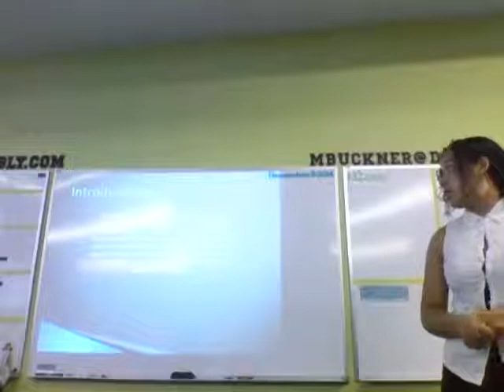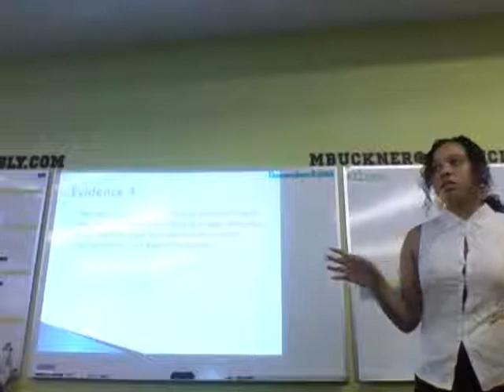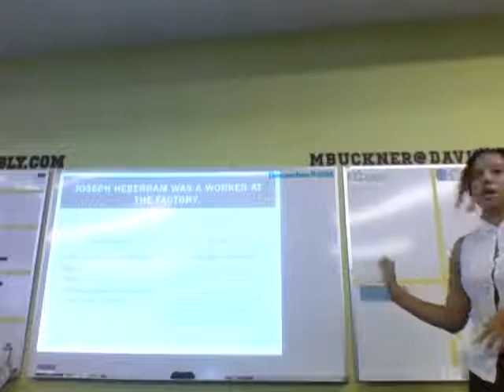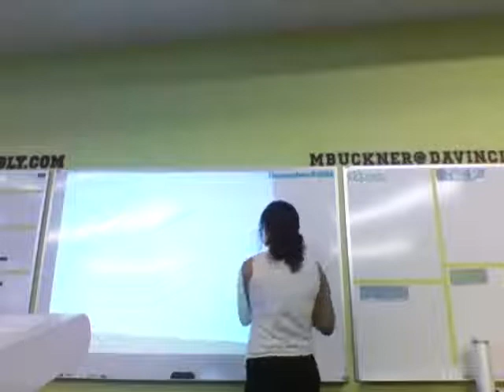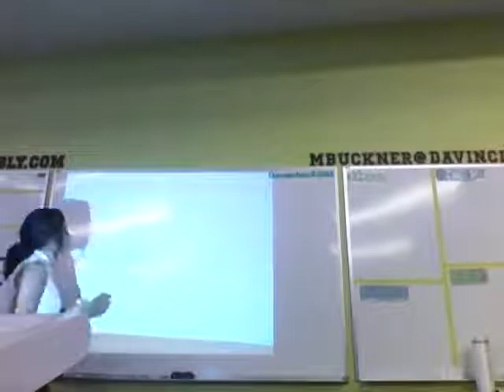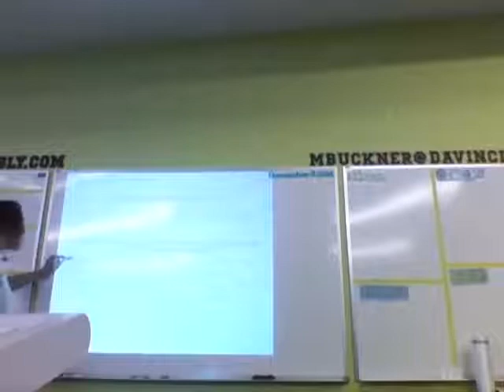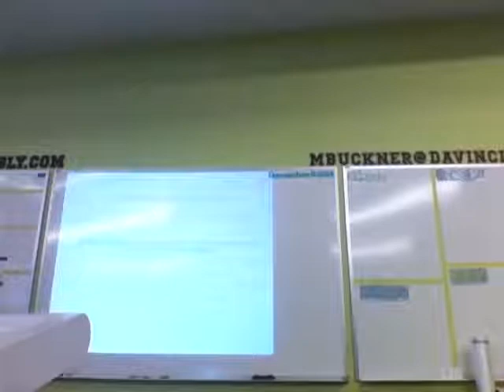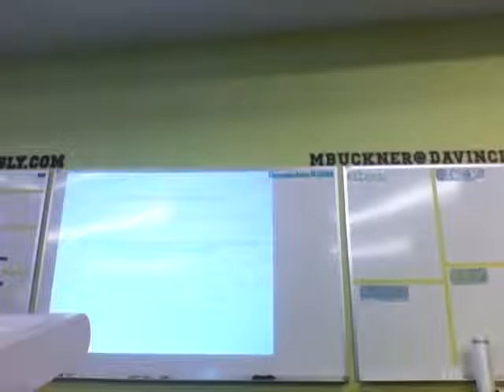Gore English/History POL